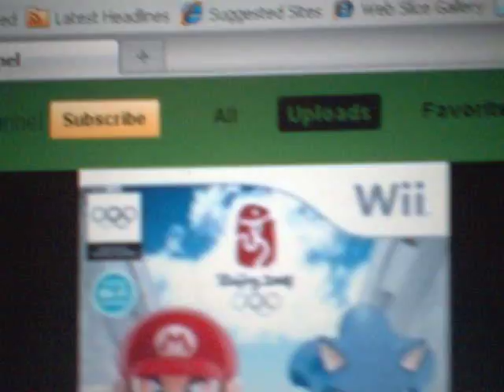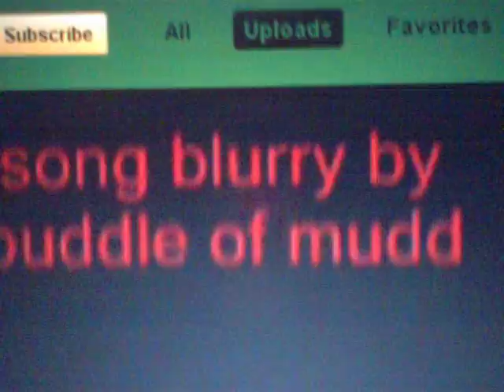Top Ten Wii Games Messup 2